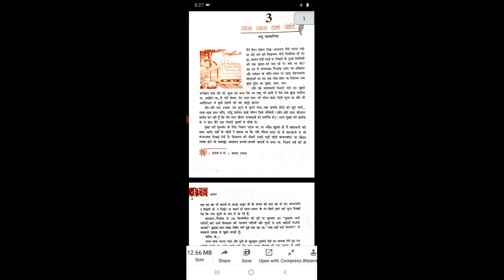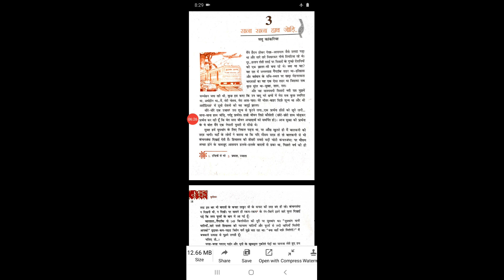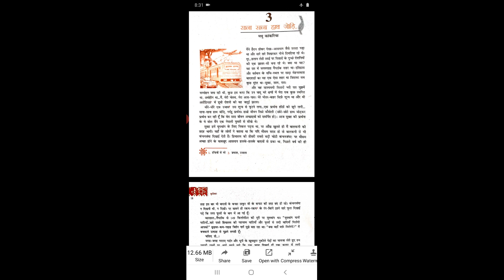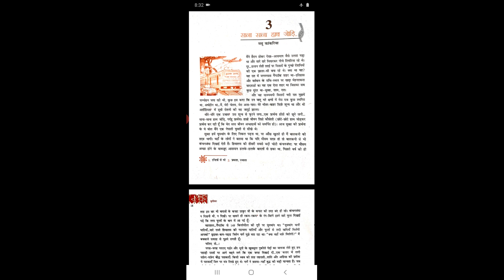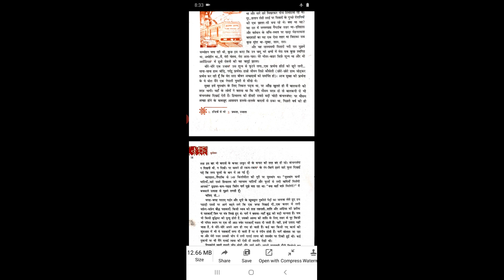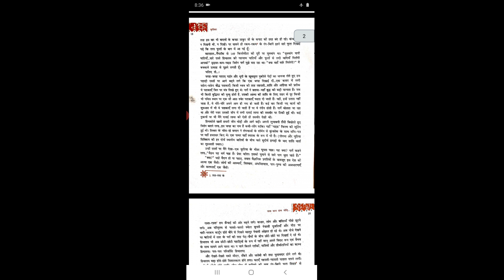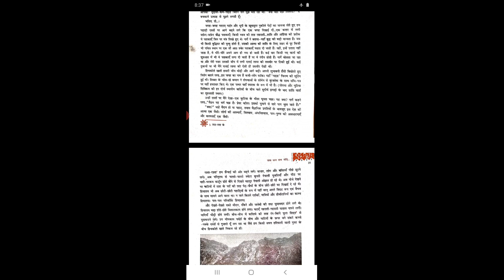class 10 Hindi ch 3 (कृतिका साना साना) part 1